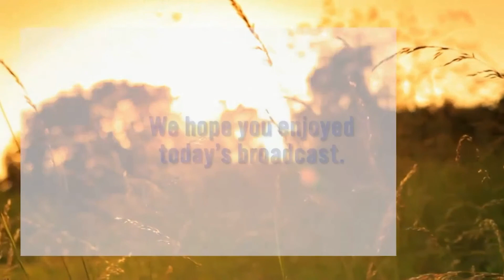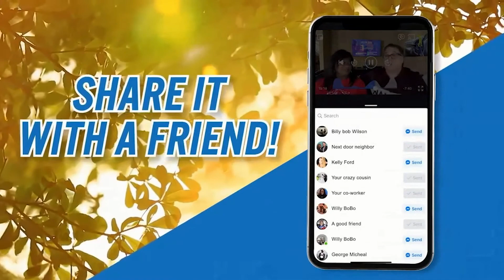4-12-2021 Winning in the Word | Marketplace Monday